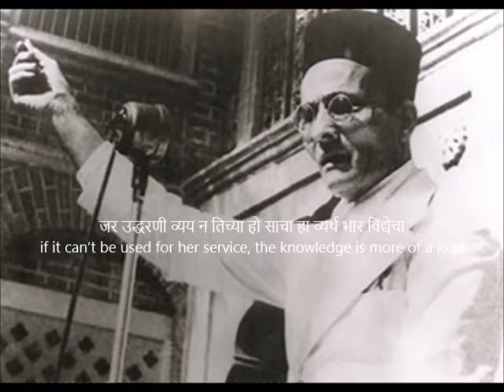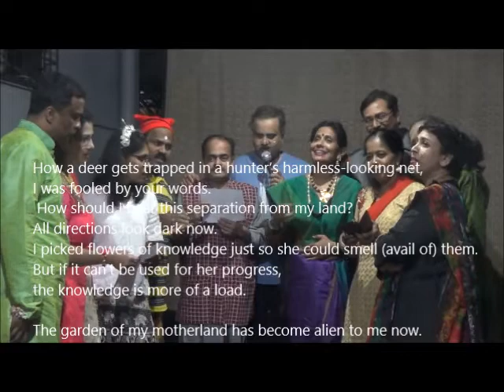Balmohan 1986 Batch GTG Jan 2019 - Part 4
सांस्कृतिक कार्यक्रम .. Act 2 Theme - बालवर्ग ते प्रौढ वर्ग
Almost all the male artists have directly performed on stage without any practice prior to the show.